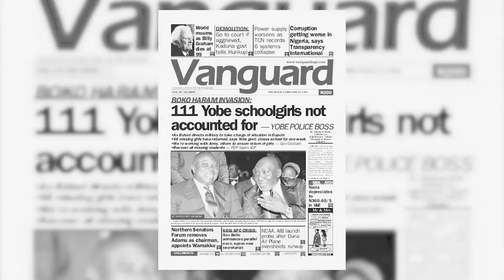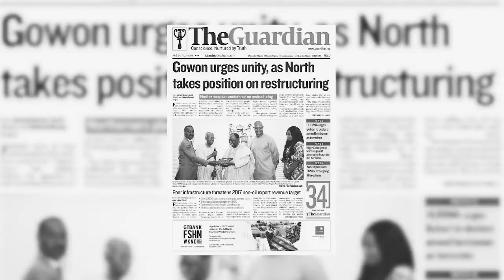Phizbarz - Heal The World (Official Music Video)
The true price of a failed government is not the funds stolen or riches acquired! It is the dreams displaced and left for dead. This song “Heal The World” was written and performed by Rebarz Nation Entertainment headline artiste Phizbarz to help unite all youths in Africa and world at large; despite our ethnicity, tribe, tradition and language we all deserve a better Government. Music video was directed by Esiri. Song was produced by Sound Kraft